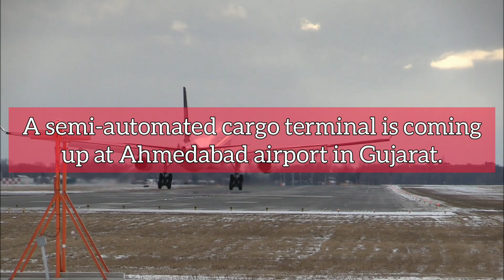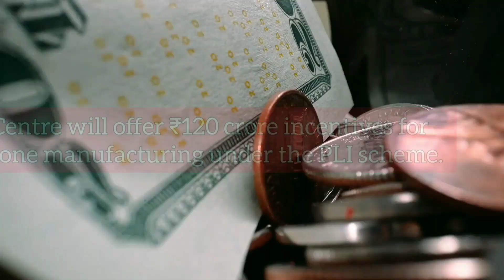Infra Update India: $28.96 billion exports, Bengaluru Metro and more | 330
Today's Headlines:

- CPWD floats tender worth ₹183.03 crore for setting up a cancer hospital in Muzaffarpur, Bihar.
- Engineering exports recorded $28.96 billion in April-June 2022.
- Uttar Pradesh government is planning to set up 3 new heliports in the state.
- First phase of Vizhinjam Port is expected to be commissioned by September 2023.
- Odisha has received proposals for the setting up of 12 new steel plants.
- Donaldson India opens a new air filtration facility in Pune, Maharashtra.
- A semi-automated cargo terminal is coming up at Ahmedabad airport in Gujarat.
- Bengaluru Metro will hold trail runs from Baiyappanahalli to Whitefield in September 2022.
- Bihar government is setting up a multi-modal transport hub worth ₹68.85 crore at Patna Junction.
- IMC is setting up 2 new sewage treatment plants in Indore, Madhya Pradesh.
- Uttar Pradesh government approves a skill development center near Jewar airport.
- Centre sanctions ₹287 crore for 14 aerodromes.
- Tata Advanced Systems successfully delivers the indigenously developed Quick Reaction Fighting Vehicle to Indian Army.
- Centre will offer ₹120 crore incentives for drone manufacturing under the PLI scheme.
- GCC will build 156 new bus shelters in Chennai.